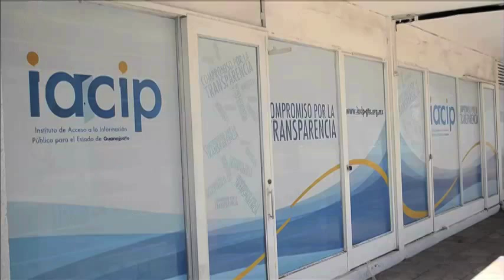Presenta Iacip resultados en materia de transparencia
León, Gto. El Instituto de Acceso a la Información Pública del Estado de Guanajuato llevó a cabo la mañana de este martes su informe de actividades al periodo que corresponde de noviembre del 2014 a octubre del 2015.